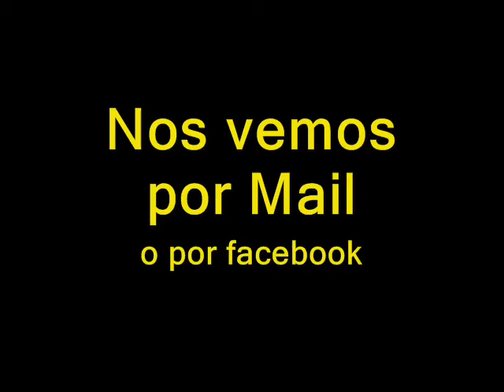ashram video promo